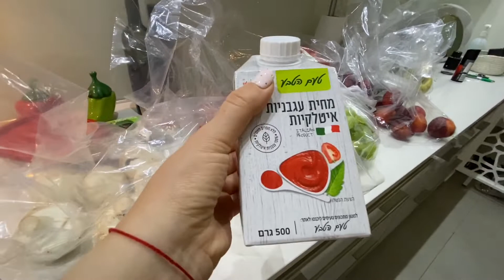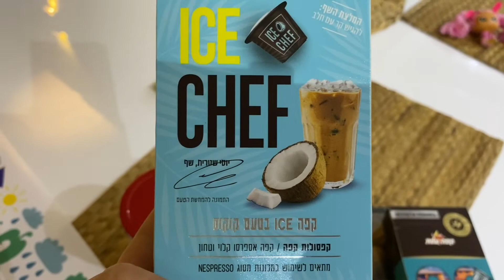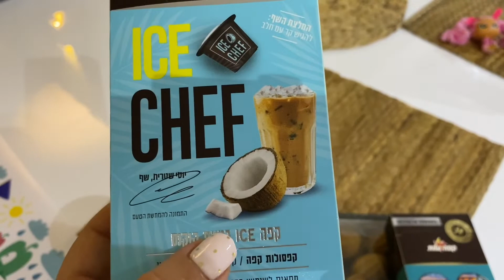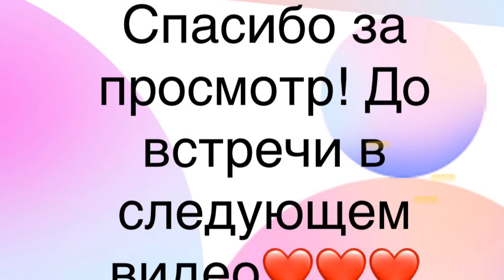ВЛОГ: ЕДА Я ЛЮБЛЮ ТЕБЯ 🤩ВО ВСЕ ТЯЖКИЕ🤓МУЖ СОГЛАСИЛСЯ СНИМАТЬСЯ